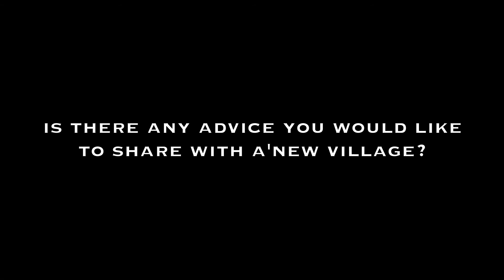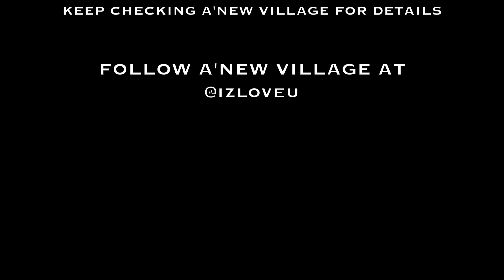A'New Village: Jireh & Britny